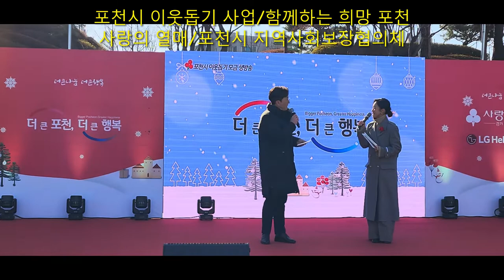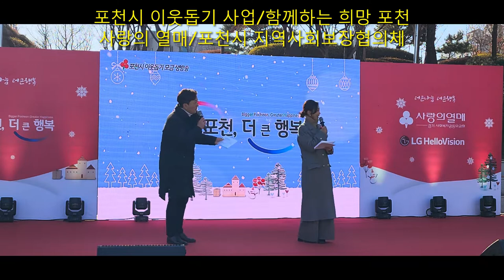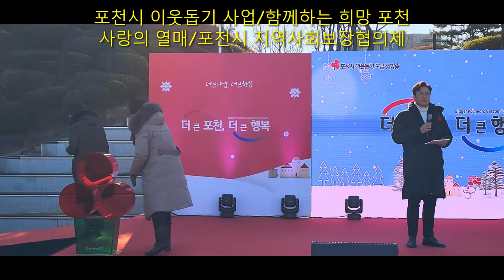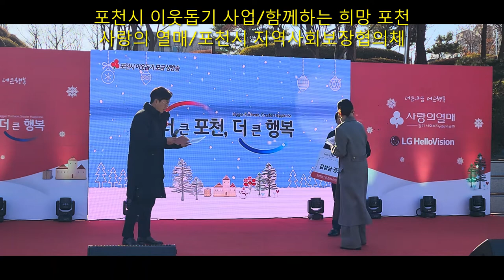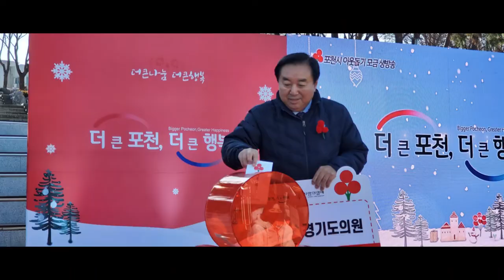2022 포천시 사랑의 열매 공동모금/백영현 시장외 공무원/서과석 포천시의장및 시의원들/김성남 경기도의원